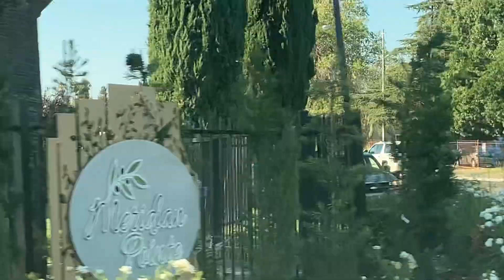The purple truck and the white truck on the same street